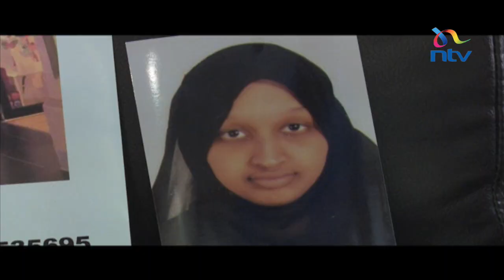Faiza Mohammed found in a house in South B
Faiza Mohammed, the 17 year old girl who disappeared from her home in South C on Monday has been found. The first born daughter of Mohammed Sheikh, was found in South B estate at the house of a former schoolmate. According to her father, the friend had planned to help her escape to the United States where her grand parents live. And as Leilla Mohammed reports, the family has more questions than answers.